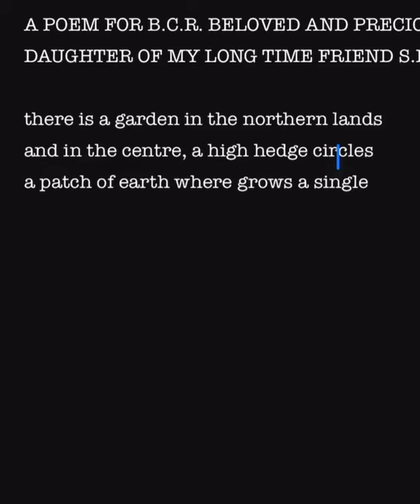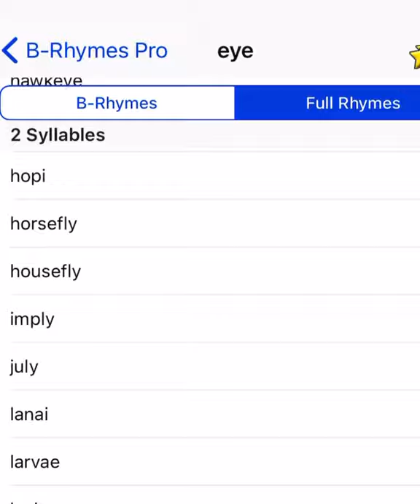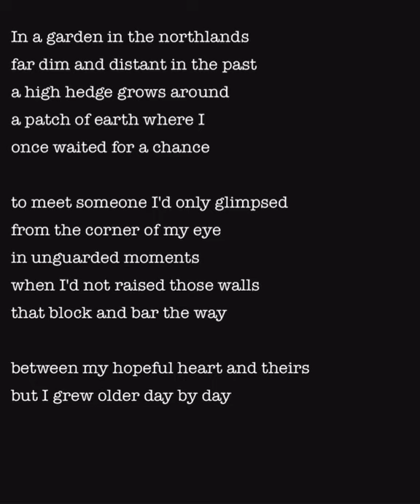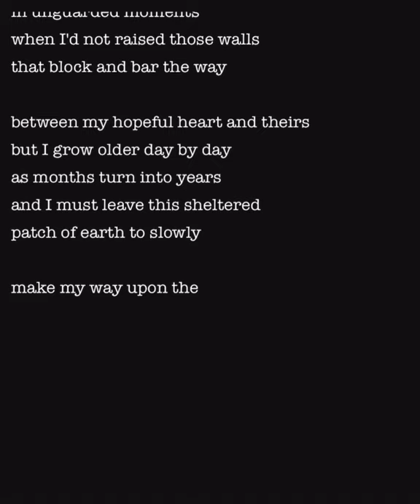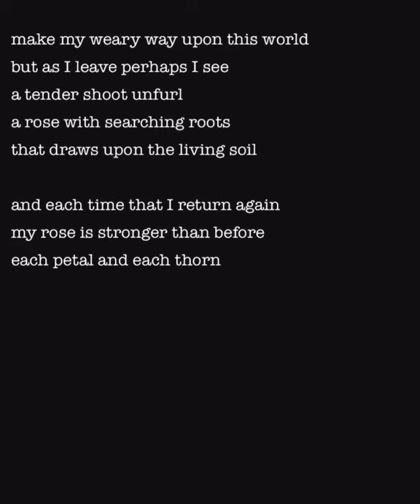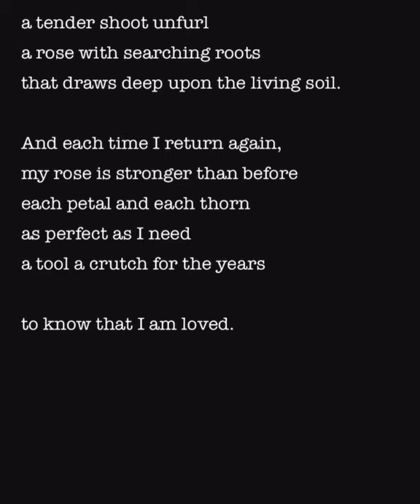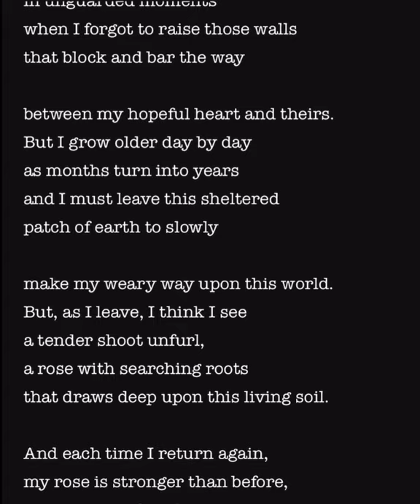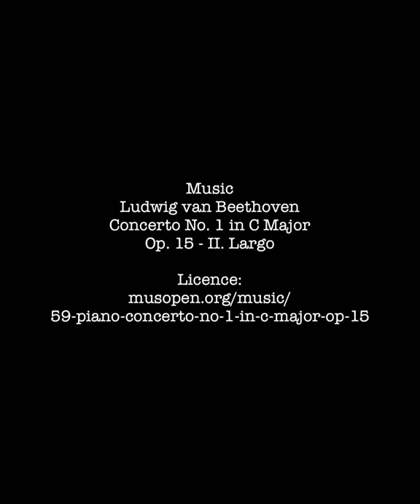A Blessed Rose: poetry live write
Poem Title: A Blessed Rose
By: Dan Leighton

Notes: Written after a request from my cherished long time friend S.K.